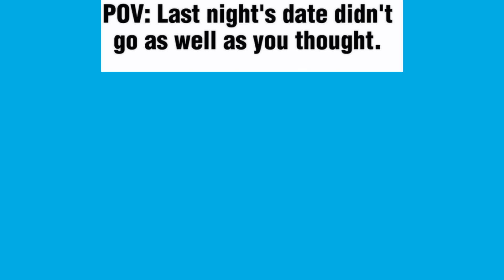MEMES OF THE DAY - PR0J3CT V3R1TAS DOES IT AGAIN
Title: Onion Capers